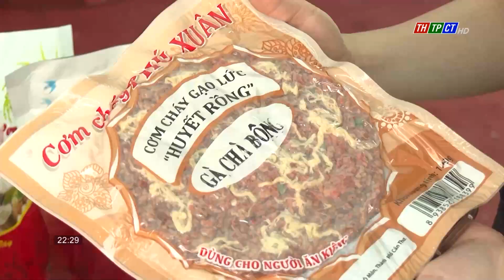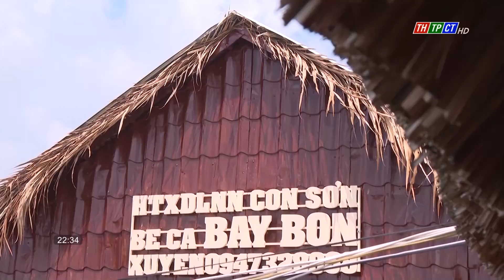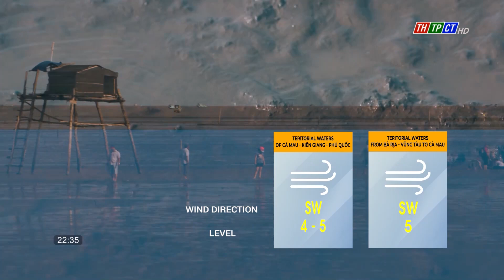Cần Thơ News 24/9/2023 | Cần Thơ TV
Headlines:
- 129 works, registered by the Veterans Association of Cần Thơ city to celebrate the 20th founding anniversary of centrally-run Cần Thơ city.
- In 8 months, Bank for Social Policy - Cần Thơ Branch and Cần Thơ City Youth Union has issued loans of over VNĐ 38 billion to nearly 1,000 young people.
- Rice export prices rose slightly after falling last week.